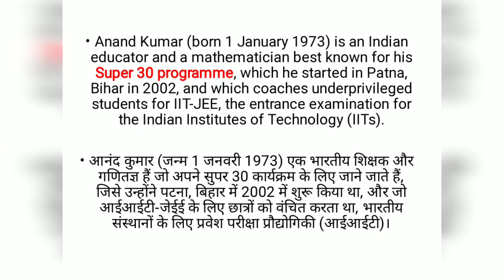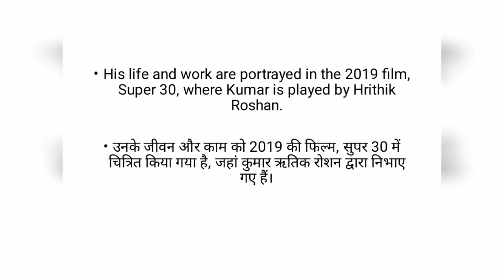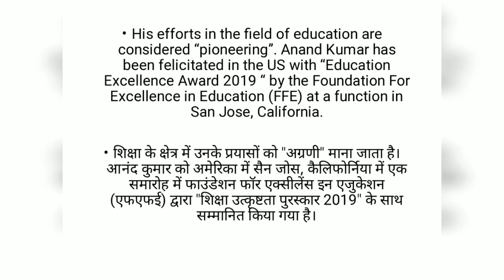Super 30's Anand Kumar Honord with US Education Excellence Award 2019